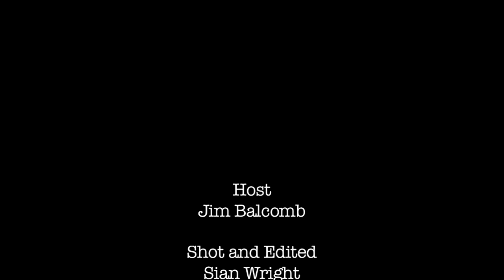Physics 115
A Desalinization Experiment